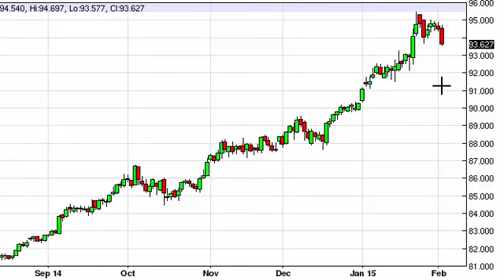US Dollar Index Technical Analysis for February 4 2015 by FXEmpire.com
- February 4 2015 index daily technical analysis for the US Dollar INDEX. Find more information about Forex and Commodities News Technical Analysis Fundamental Analysis and Brokers on FX Empire